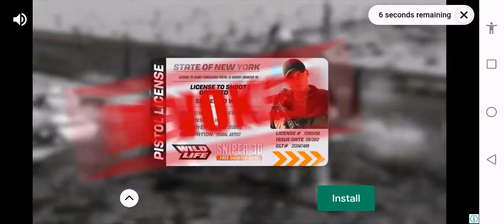ANGRY BIRDS 2 | TOWER OF FORTUNE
Name: Angry Bird 2 puzzle game.
Developer: Rovio Entertainment
Free game